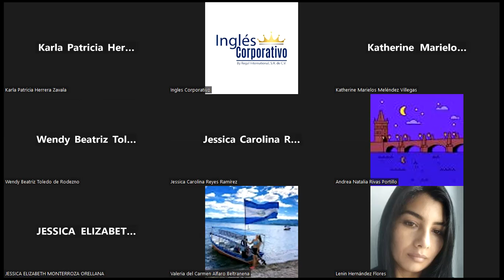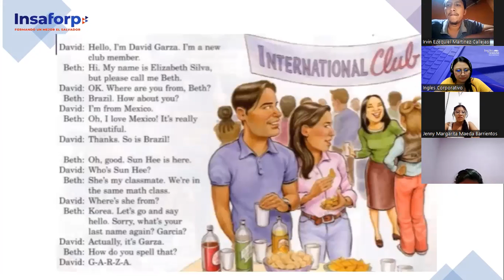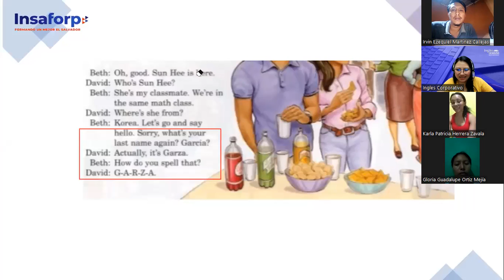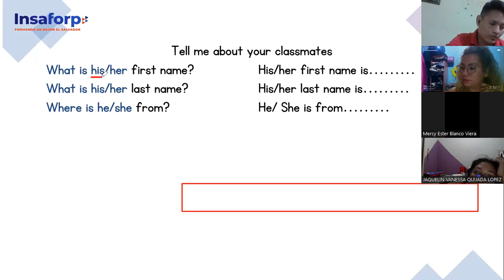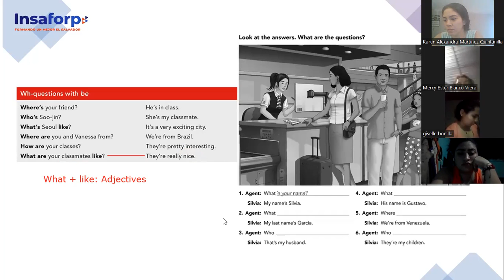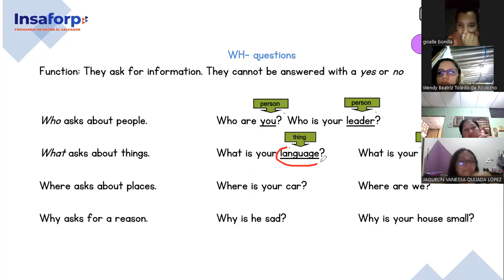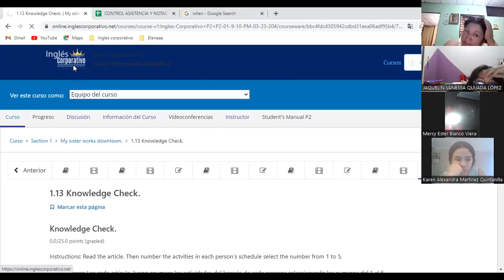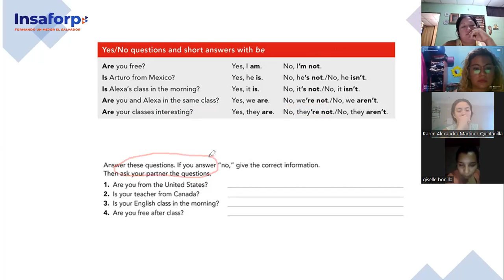2-28-02-23-FI-REGA-126-Argueta- Wh-/Yes-No questions with Be